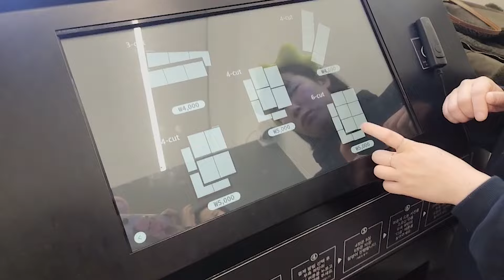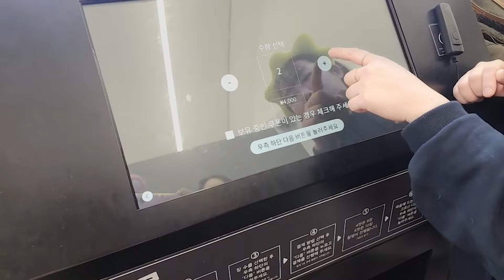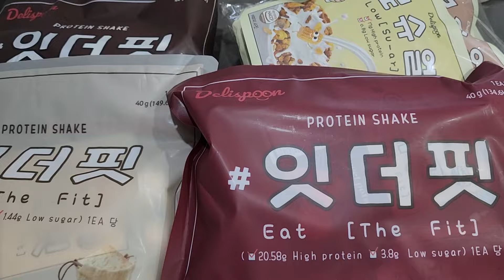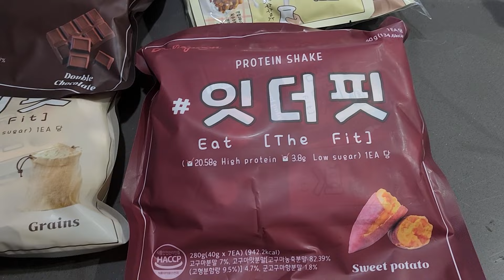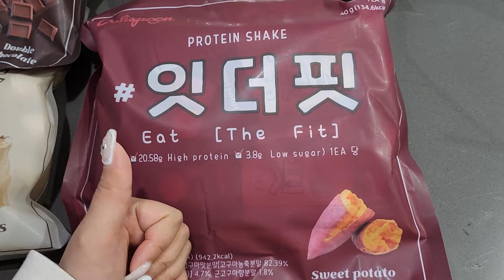집들이 포함 급찐급빠 무한굴레에 빠진 브이로그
델리스푼 / Delispoon
단백질 쉐이크 잇더핏 40g 7개입 / Protein shake [Eat The Fit]

오딧세이 챕터파이브 / CHAPTER V ODYSSEY 라이트하우스 기프트 세트 (82,000원)
안티옥시던트 토너 Anti-Oxidant Toner (본품 140mL, 미니어처 30mL)
안티옥시던트 모이스처라이저 Anti-Oxidant Moisturizer (본품 110mL, 미니어처 30mL)